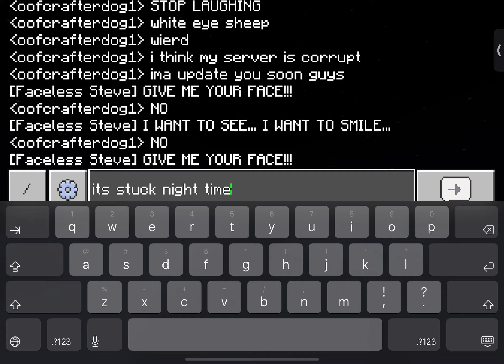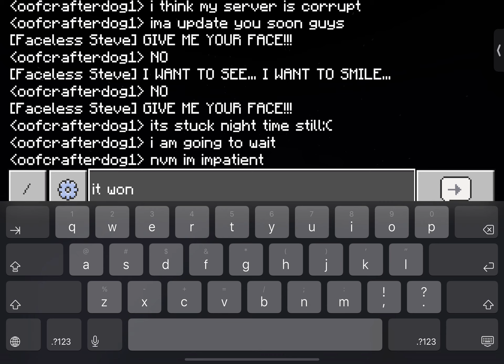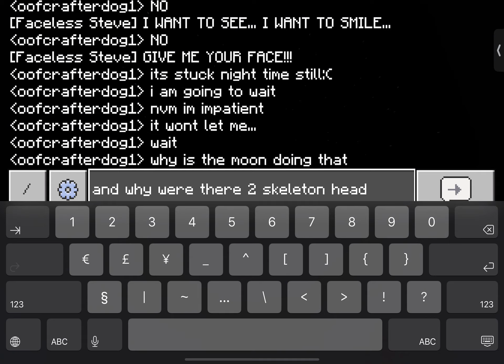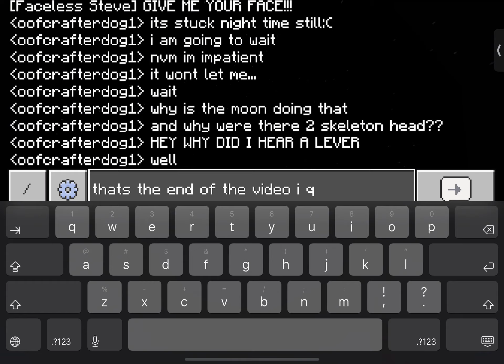December 13, 2023